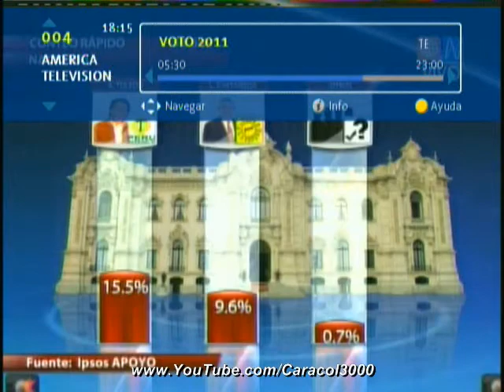Conteo rapido APOYO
dicen que el sida es mas llevadero que el cancer. ¿como sera?